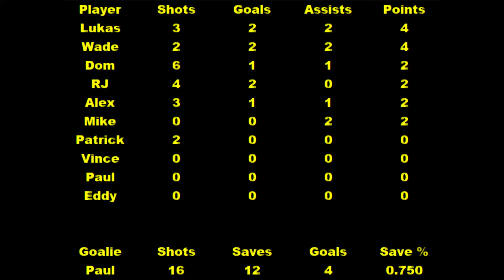Grizzlies Mites Blue Recap - Game 4 11/21/20